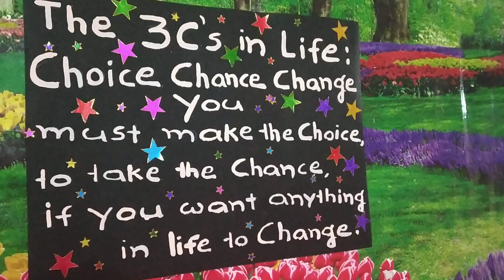🌹Au🌹An inspirational quote🌹Au🌹